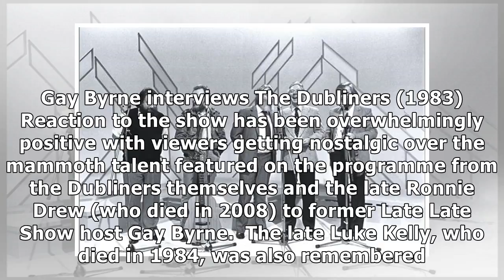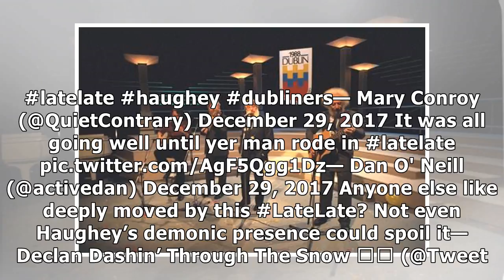'That Late Late broke my heart a little. Like the grandest of wakes' Everyone was getting nostalgi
'That Late Late broke my heart a little. Like the grandest of wakes'  Everyone was getting nostalgic over Late Late Dubliners Tribute